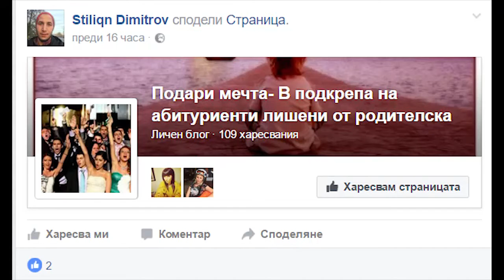Младежи от Добрич помагат на нуждаещи се абитуриенти